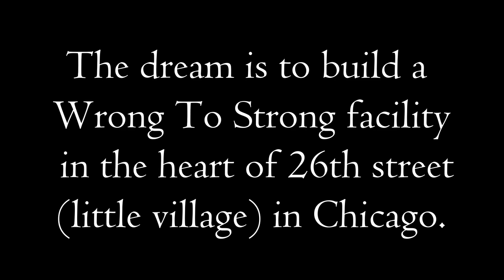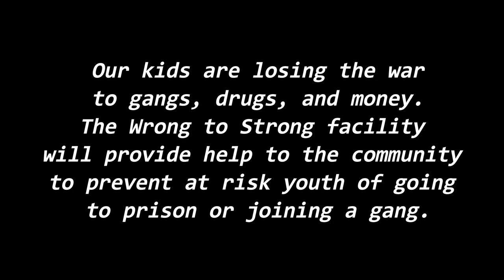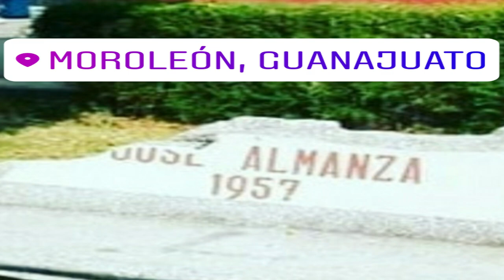PRISON GANG WAR | DETOURS